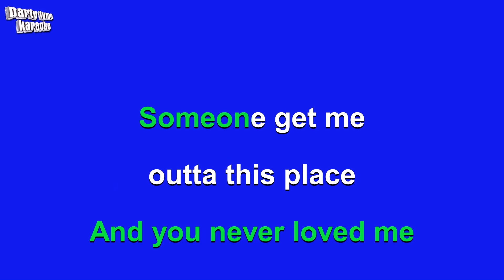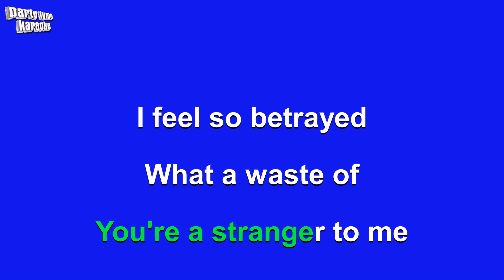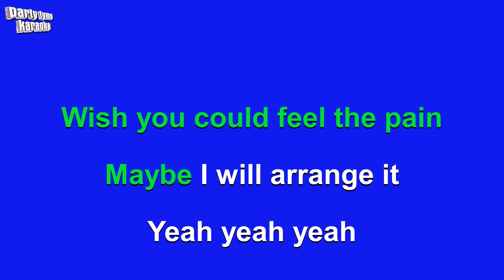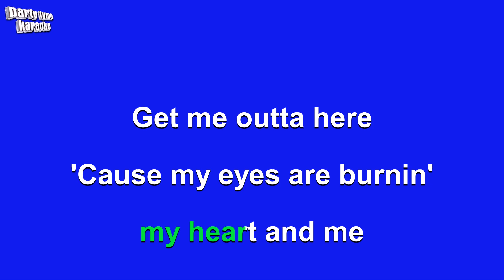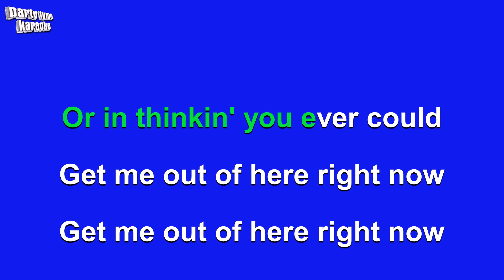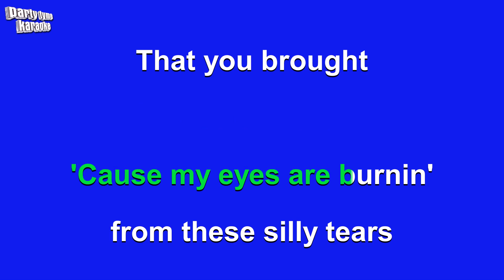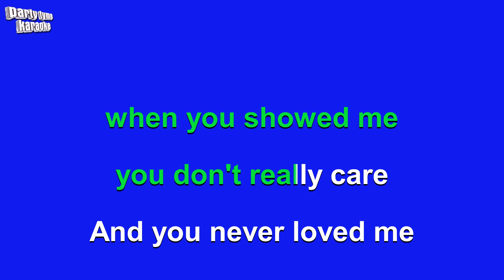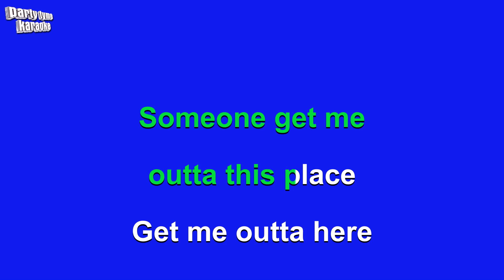Esmee Denters - Outta Here (Karaoke Version)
Karaoke sing-along version of 'Outta Here'
made popular by Esmee Denters,